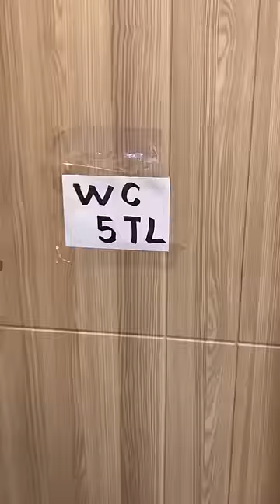In order to enter the toilet, you must pay 5 liras 😅